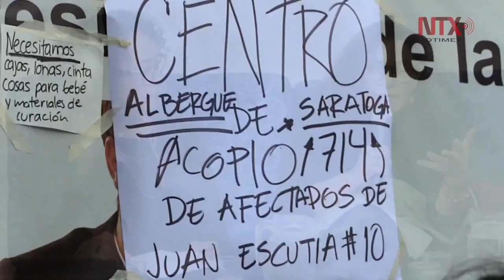“La Condesa a un año del 19S: Crónicas de una tragedia”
Periodistas comparten experiencias sobre cobertura del sismo de 2017